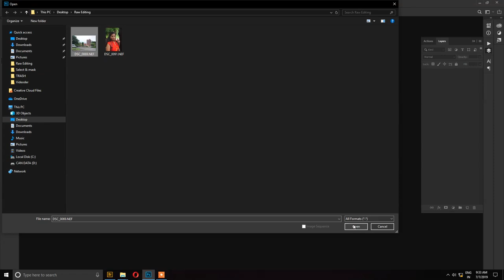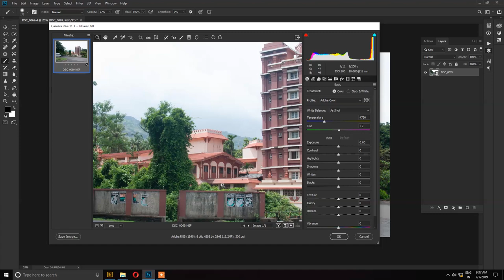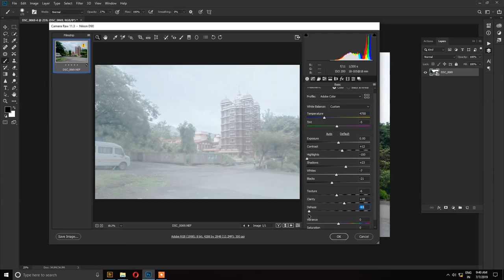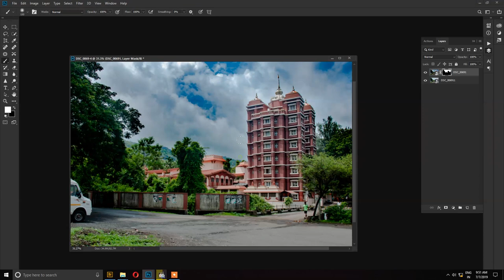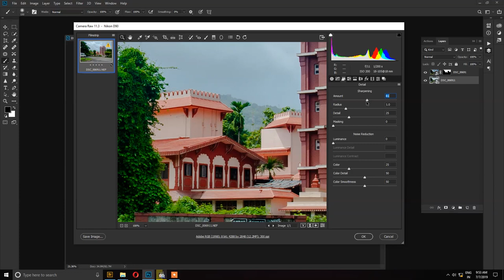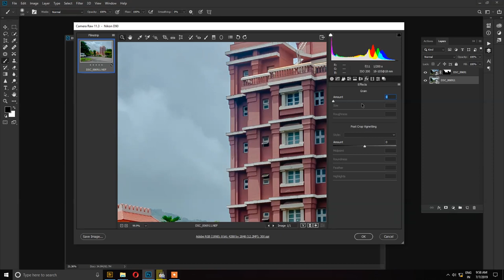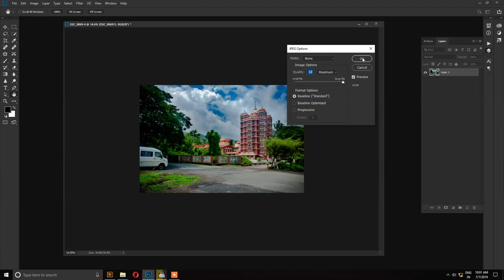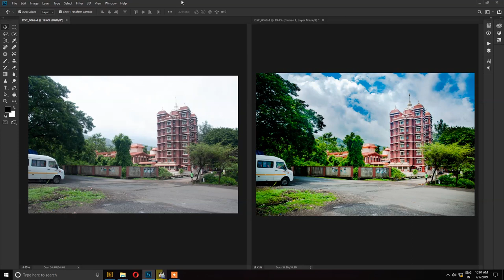Photoshop CC Camera RAW | Adobe Camera RAW- Baiscs (Hindi Tutorial)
Canon EOS 6D Mark II :
Canon EOS 80D :
How To Check Dslr Camera Shutter Count !